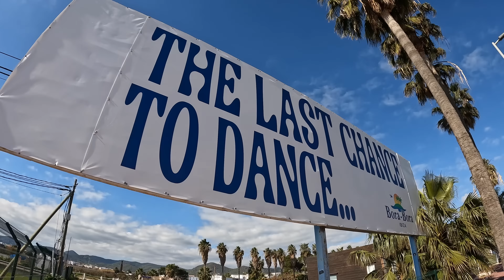Bora Bora Ibiza Gone, What Next For Ibiza 2023?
In this video, I explore the current construction boom happening in Ibiza and take a closer look at the new refurbishment of Bora Bora at Playa Den Bossa. I start by exploring the current construction boom and take a closer look at the new refurbishment of Bora Bora at Playa Den Bossa. Next, I stop by Ushuaia Ibiza and Hi Ibiza to check out the latest additions to the island's clubbing scene. Finally, I head back to San Antonio to see what's in store for the future of this popular party destination. Come along with me and discover what's new in Ibiza!

Want to add some sizzle to your summer? Look no further than Ibiza - the island that's hotter than the sand on its beaches! With non-stop parties, legendary DJs, and enough sunshine to make a solar panel jealous, Ibiza is the perfect destination for anyone who wants to turn up the heat on their summer vacation. So pack your swimsuit, grab your sunscreen, and get ready to experience the island that's making waves - both on and off the dance floor!

I'm also on Tiktok where I upload a lot of short form videos